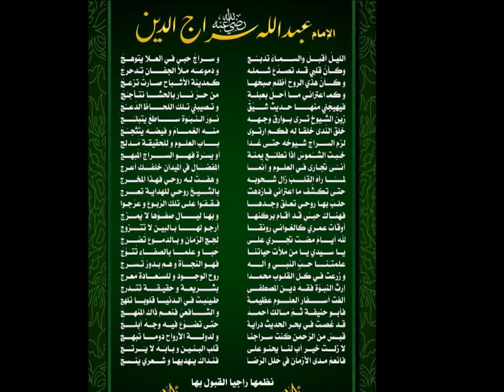الليلُ أقبلَ والسماءُ تُدَبَّج-نظمها الشيخ محمد ريحان أبو الجود-أشعار خيرات السراج